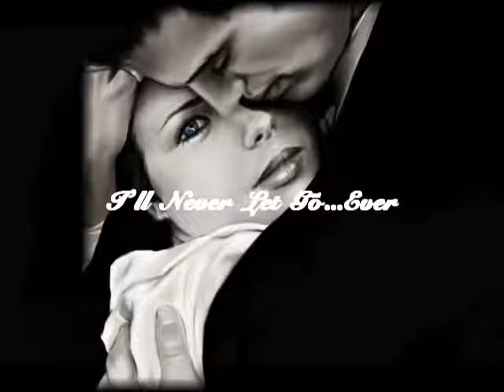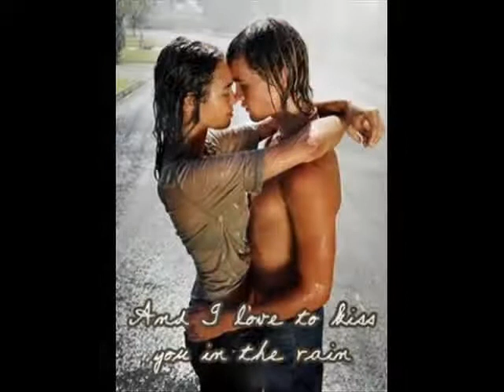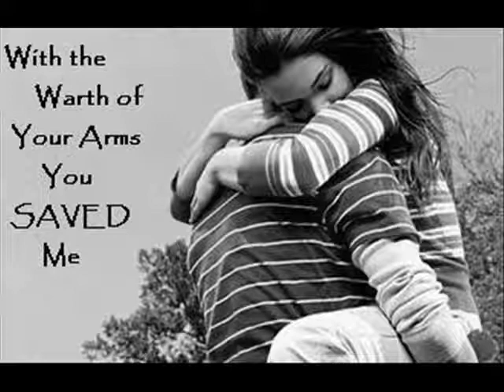My All.. (FOR MY ANGEL..)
THIS SONG IS FOR MY ANGEL WHO CHANGE MY LIFE..